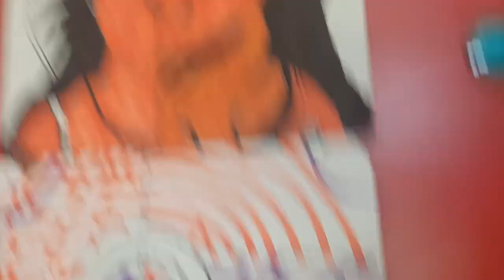Happy Hanuman janmotsav